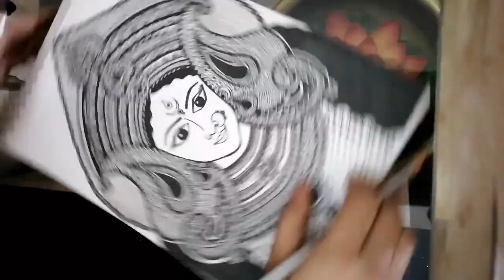Goddess Durga Doodle